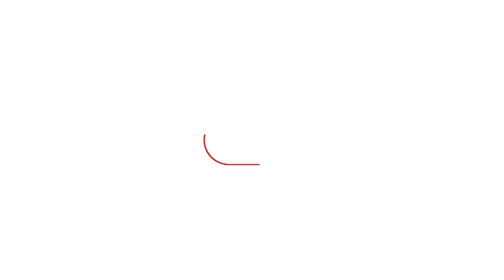Kartikey singh के बचाव में उतरे जदयू प्रवक्ता Neeraj kumar, BJP को दे दी ये नसीहत| Bihar Tak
मुख्यमंत्री नीतीश कुमार ने एक बड़ा फैसला लेते हुए बुधवार सुबह विवाद में फंसे अनंत सिंह के चहेते मंत्री कार्तिकेय सिंह का विभाग बदल दिया है।कार्तिकेय कुमार अब विधि विभाग के मंत्री नहीं होंगे अब इसको लेकर bjp नीतीश कुमार को घेरने में लगे हैं जिसपर अब जदयू के प्रवक्ता नीरज कुमार बचाव में उतरे हैं और नीरज कुमार ने bjp को नसीहत दे डाली है...